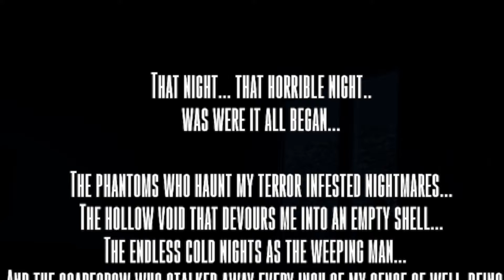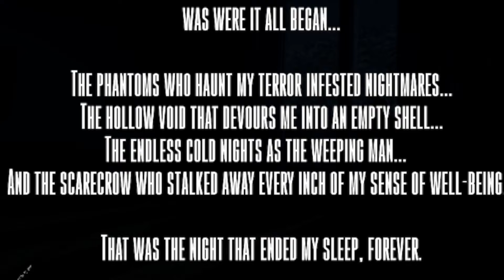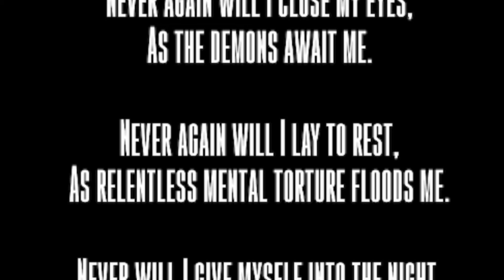True terror STRANGER NEVER SLEEP AGAIN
Thank in advance and GOD bless.